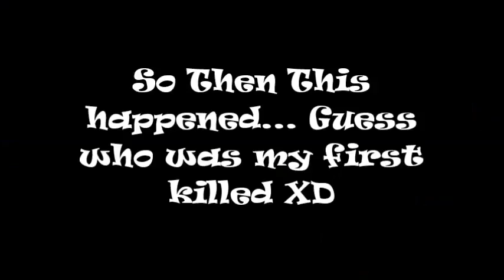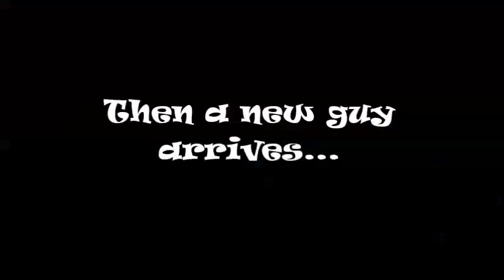GO FOR THE B!!! | COD Advance Warfare #4 [English]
its a huge bomb when time is almost up and everybody wants the B flag haha